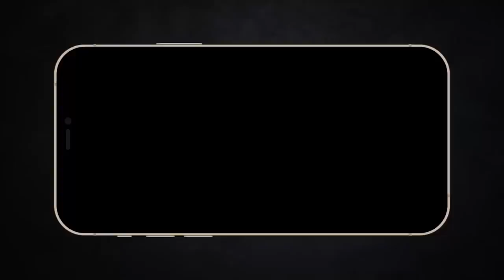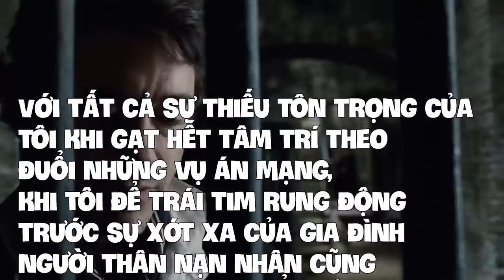Iron Man xuyên không sang Anh để phá án | Recap Xàm : Sherlock Holmes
Mobile: Mr. Nguyễn Văn Linh
Zalo (nhanh nhất) và SĐT: 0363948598
Không làm siêu anh hùng thì làm thám tử | Recap Xàm : Sherlock Holmes